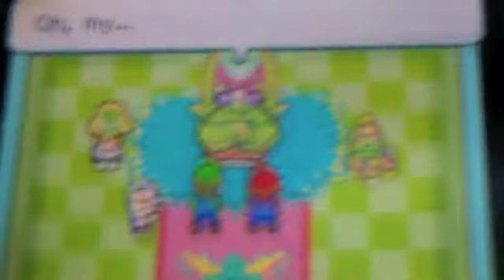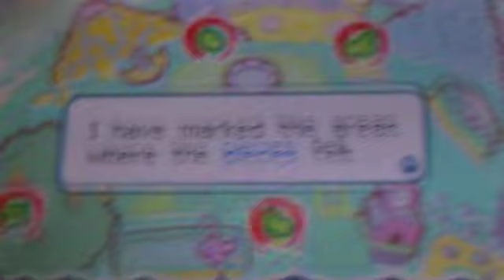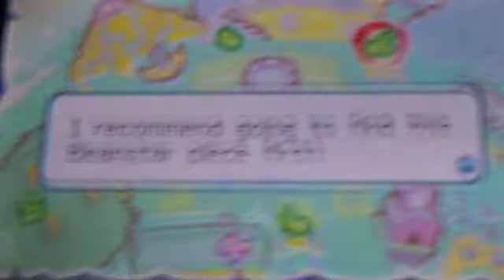Mario & Luigi: Superstar Saga Walkthrough Part 46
I want a Hologram Boy Advance! ...Or a Hologram Boy Advance SP.

In this episode:
Message from Bowletta
Teehee Valley part 2 of 4
Enter S.S. Chuckola
Mario Lv. 26, Luigi Lv. 26
Items obtained:
60 Coins
Enemies defeated:
1 Anuboo (60 HP)